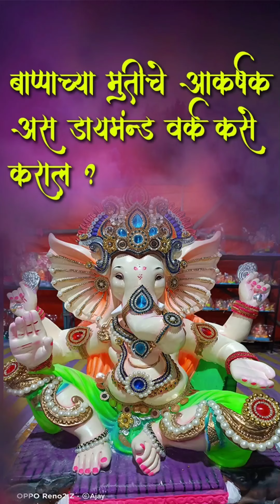Bappa chya murtila diamond work kase karal? बाप्पा च्या मूर्तीला आकर्षित डायमंड वर्क कसे कराल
Bappa decoration
diamond work
bappa morya